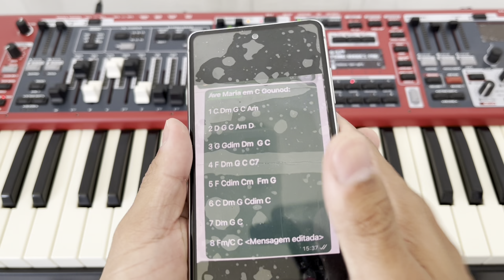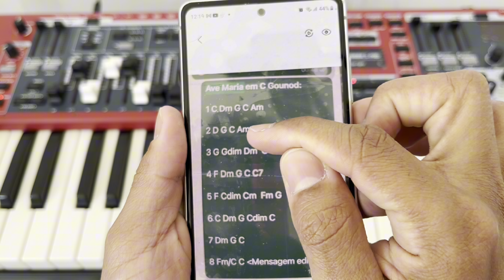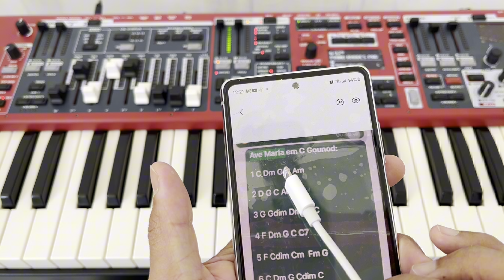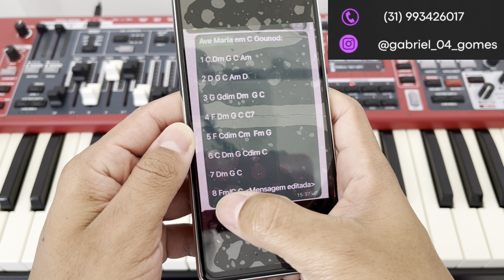“Ave Maria” - Gounod (teclado tutorial) (Aula 124)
Se você quer se aprofundar nesse universo maravilhoso que é o mundo da música ou mesmo quer aprender por hobbie de forma mais rápida e eficaz, estou com horários disponíveis para aulas particulares, seja você de outro estado ou país, para ter todas as informações a respeito das minhas aulas só entrar em contato através das minhas redes sociais:

CIFRA:
Introdução:

0 C Dm G/B C

1 C Dm G/B C Am

2 D G/B C Am D

3 G Gdim Dm  G C

4 F Dm G C C7

5 F Cdim Cm  Fm G/B

6 C Dm G/B Cdim C

7 Dm G/B C

8 Fm/C G C